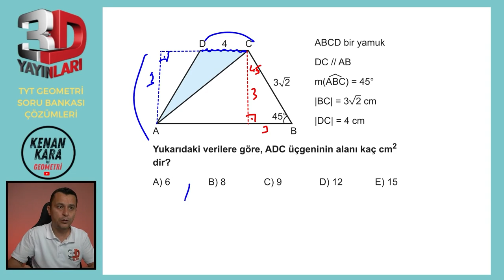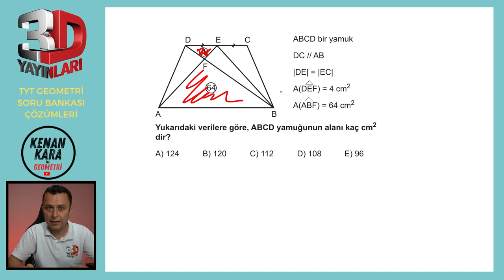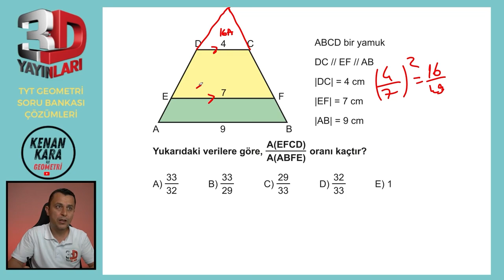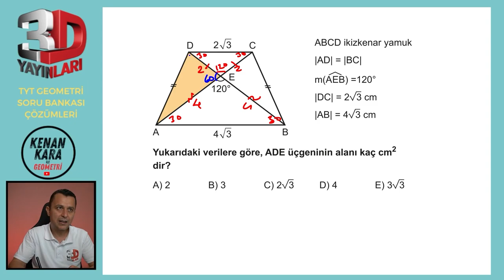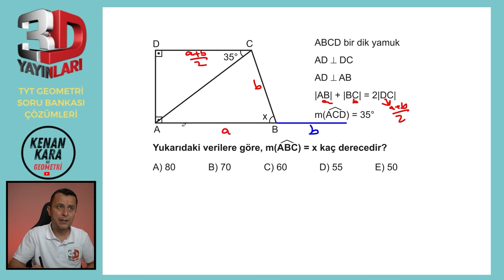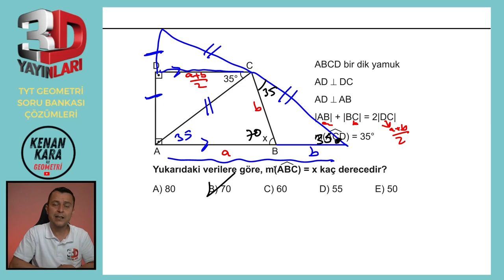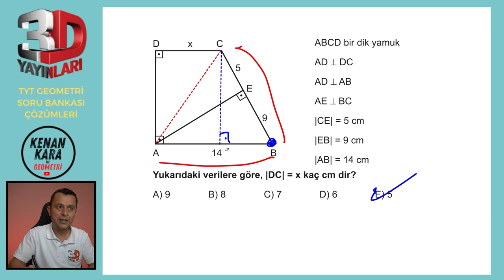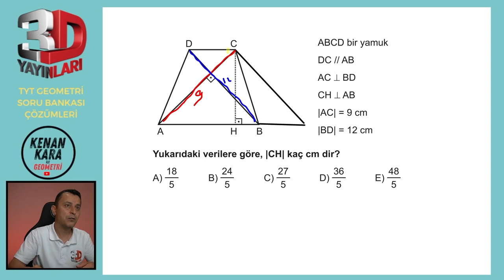BÖLÜM 2 | TEST 13 | Yamuk-6 | 3D TYT GEOMETRİ SORU BANKASI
3D TYT Geometri Soru Bankası kitabındaki (2023 basım) Yamuk konusundaki Test 13'ün çözümü